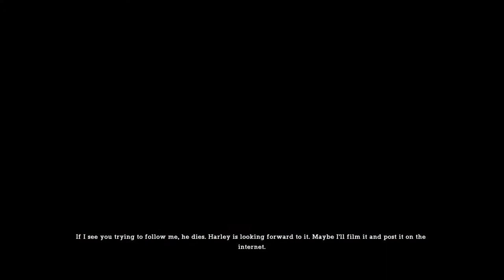Batman Arkham Asylum Episode 1